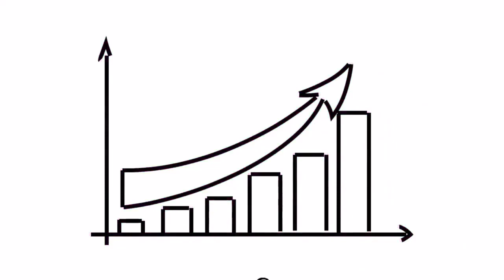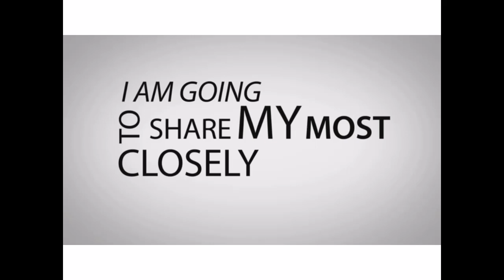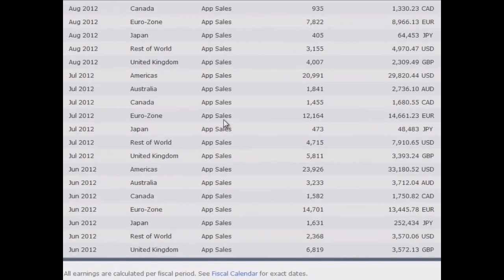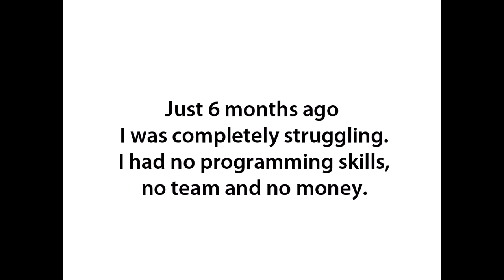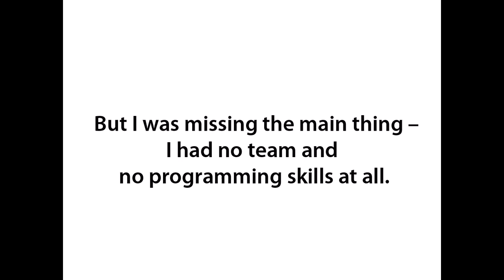Two Pages To Earn Money Creating Applications For iPhone iPad And Android 2019.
If you have already tried everything and have not earned money, wait for you to try these applications that will make you earn a lot of money.
If you liked the pages to help me with my channel.

1.-Apploadyou; Create your applications without coding, if you can create applications for iPhone or Android.

2.-App Dev Secrets; How you can create an application or games for iPhone or iPad.